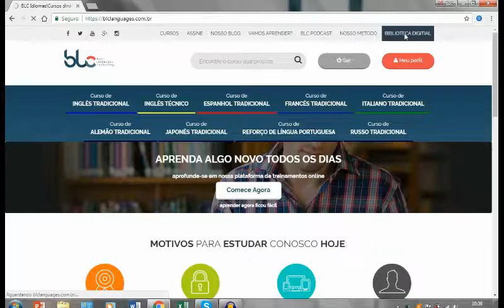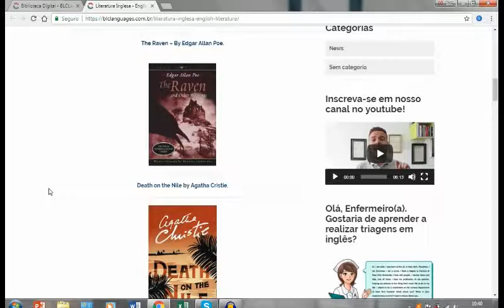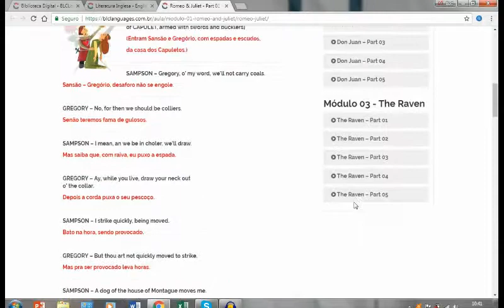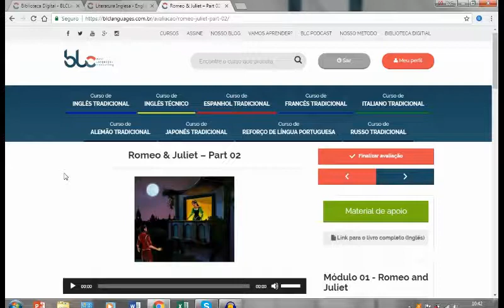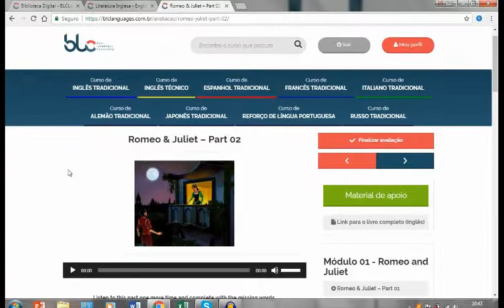Como funciona nossa Biblioteca Digital?